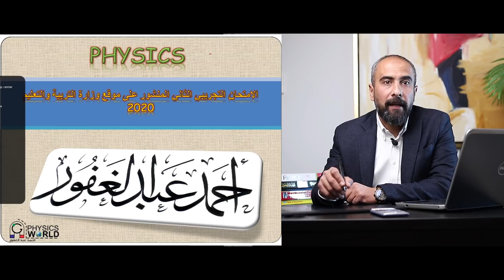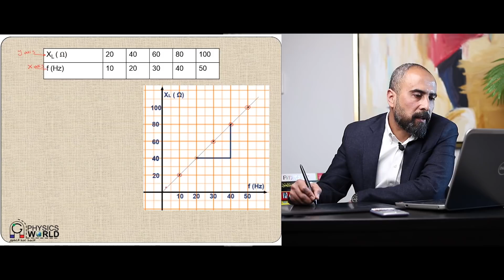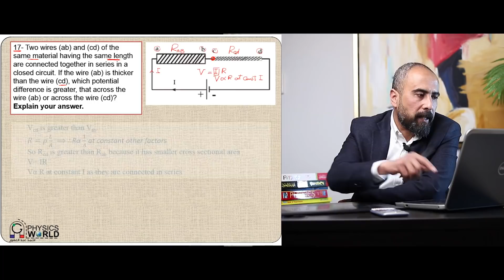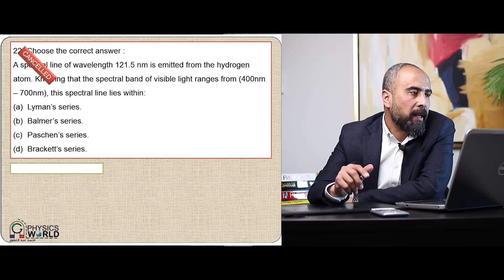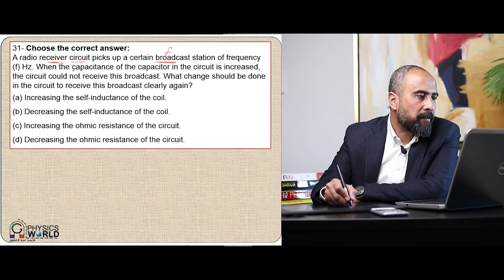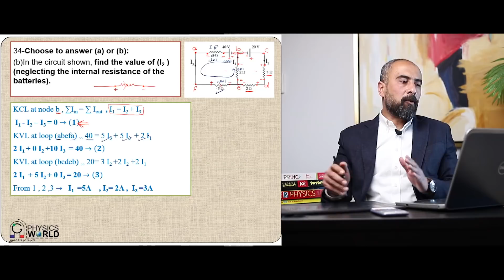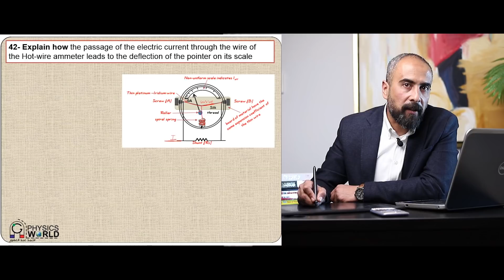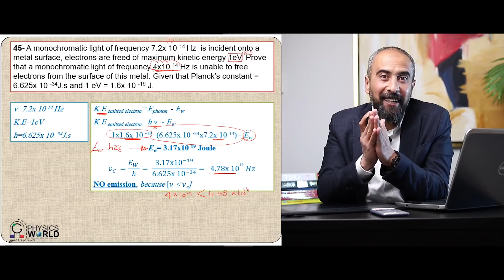حل الامتحان التجريبي التاني فيزياء لغات 2020